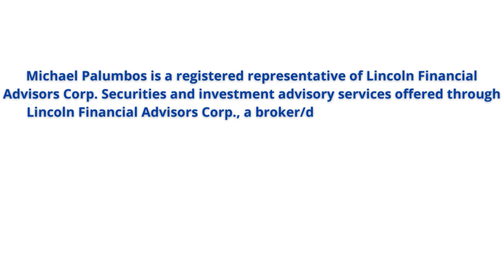How to Build a Buy/Sell Agreement for the Business | The Family Biz Show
Welcome to another clip from our Family Business Podcast episode - How to Build a Buy/Sell Agreement for the Business

Episode 13: Is Your Buy/Sell Agreement Any Good?

In this episode of the Family Business Show, host Michael Palumbos is joined by Paul Hood* and Don Parkhill* to delve into the intricacies of buy-sell agreements. The episode begins with Michael introducing the topic and his guests, highlighting their expertise in the field.

The conversation then shifts to the common pitfalls and overlooked details in buy-sell agreements. Topics such as valuation methods, insurance considerations, and handling situations like divorce or competition from a departing partner are discussed. The experts stress the necessity of fairness, thorough planning, and the involvement of experienced professionals in drafting these agreements.

Throughout the episode, the importance of conducting a "fire drill" is highlighted, where business owners are encouraged to review their buy-sell agreements by simulating potential triggering events to understand the agreement's practical implications fully.

In conclusion, the episode underscores the critical role of buy-sell agreements in the stability and continuity of family businesses.

Share this episode with other family business owners who might enjoy them!

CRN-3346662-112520